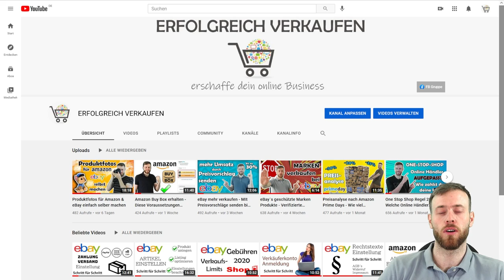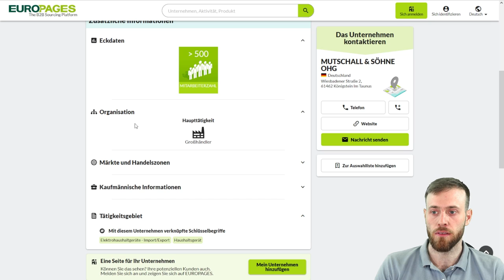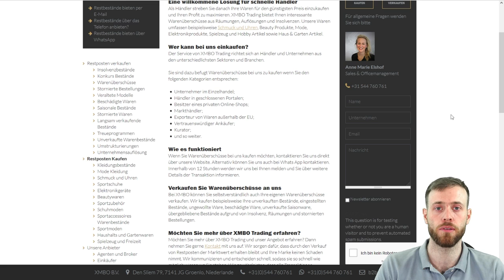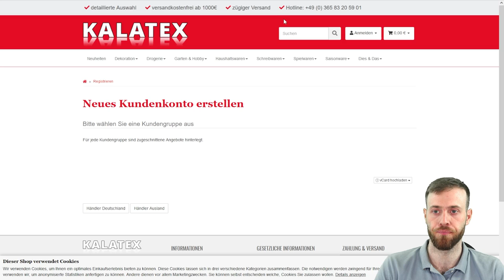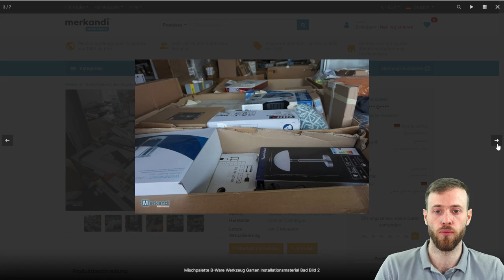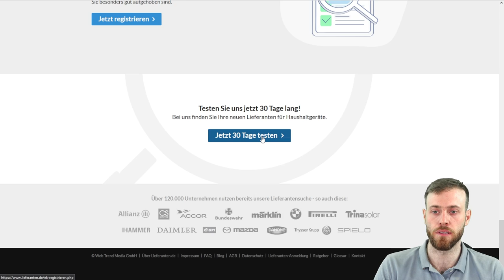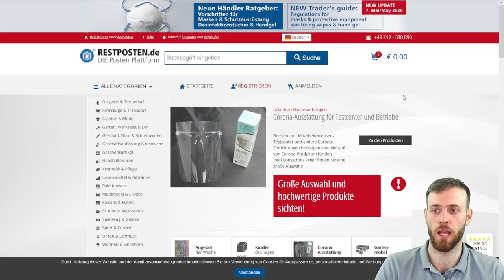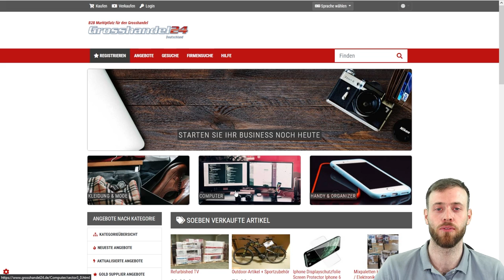Grosshandel Lieferanten aus Europa für Wiederverkäufer & Reseller - Einfach Produkte finden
Bereits in mehreren Video zeigte ich euch Grosshandel & Lieferanten Kontakte. Nun folgt ein weiteren Video über Plattformen wo Ihr europa- und weltweit Supplier finden könnt.

Wenn du also Reseller oder Wiederverkäufer bist, dann mach dich auf die Suche nach deinem Lieferanten aus deiner Nische.